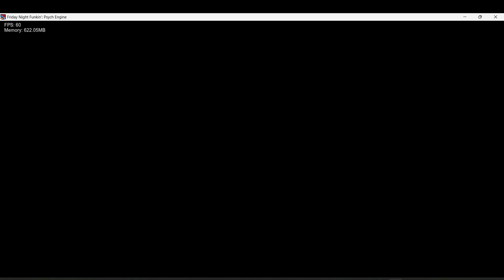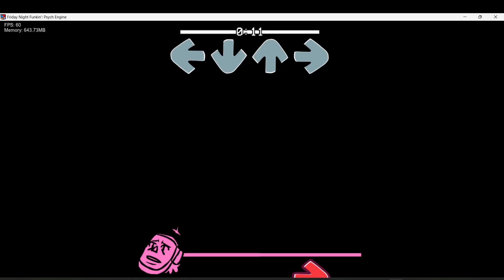FNF Backdoor (Bite Doors 2 Mix): Cryptids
How is he back there again?

Stanley's back into the hotel AGAIN?!

By the people who brought you the first one and its reskin
Dzumaster_: Composer, voice actor
Stand By: Sprites, chart, coding
leafchy: Icons
(Special Thanks)
StanleyMOV: Main character of the mod
LSPLASH: Creator of DOORS